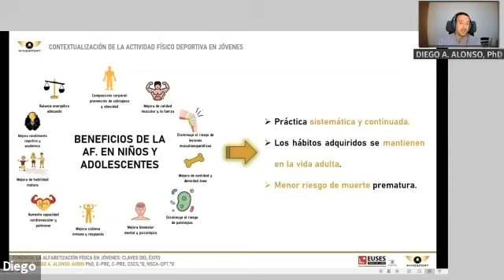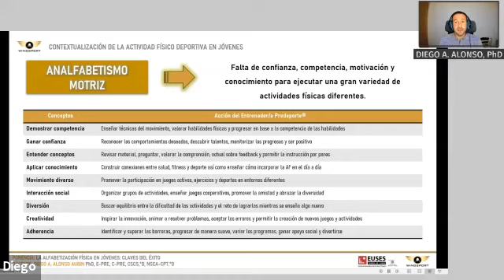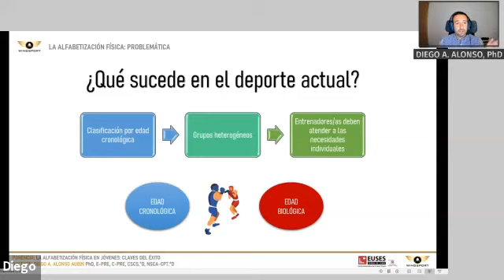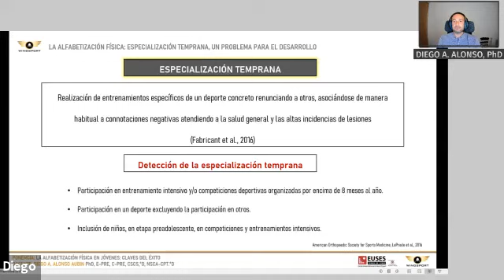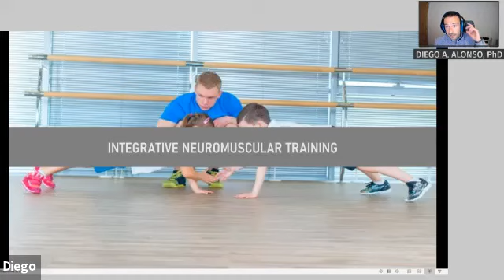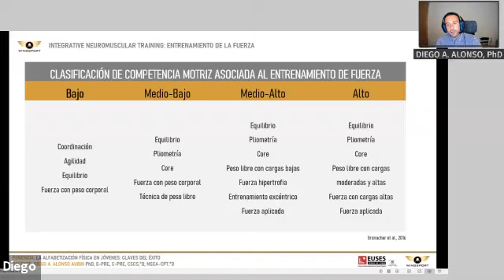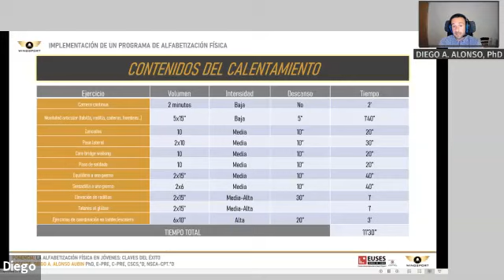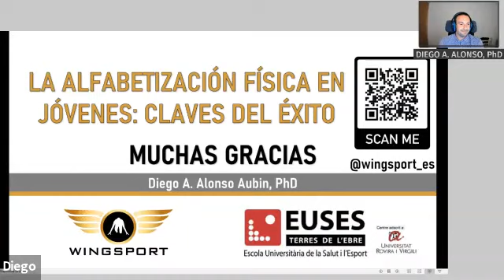4a edició Càpsules de Primavera: “L’alfabetització física en joves: claus de l’èxit”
1a càpsula de l'edició 2021 de les Càpsules de Primavera del Campus Terres de l'Ebre, a càrrec del Dr. Diego Alexandre Alonso Aubín.